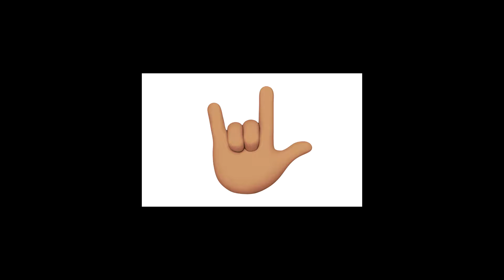🔥5 COSAS QUE QUITARON DE FORTNITE POR CULPA DE LOS JUGADORES!!🔥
🐟Musica Utilizada:
Tymono - My heart